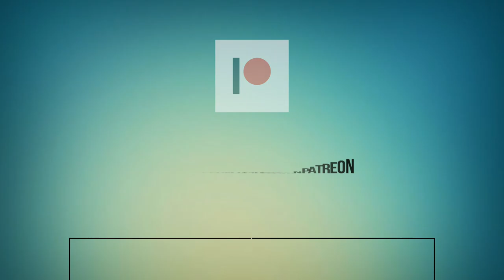The Classic Series #1 - Pigtronix Ringmaster Analog Multiplier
Universal Audio Apollo Twin Duo Thunderbolt Interface

Nikon D3400